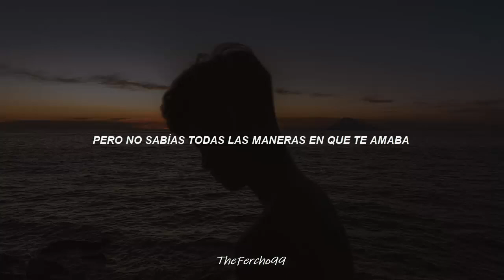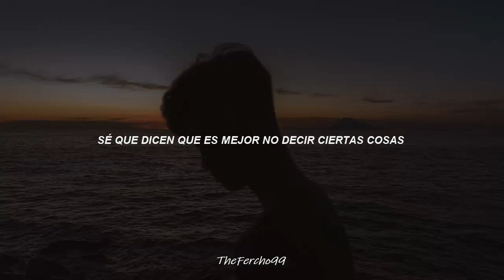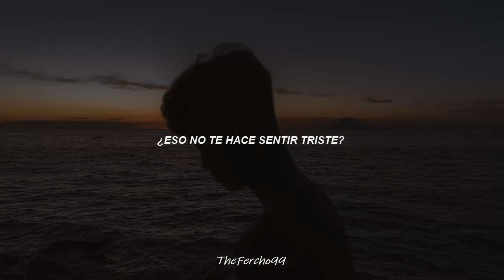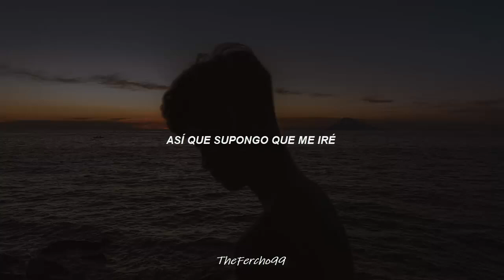Justin Timberlake- Cry Me A River//Sub. Español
"Cry Me A River" es un antes y un después en las carreras musicales tanto de "Justin Timberlake" como de Britney Spears.
Este tema salió como el segundo sencillo del álbum debut de "Timberlike" titulado "Justified".
El tema fue compuesto por "Justin" después de haber terminado su relación amorosa con la interprete de "Ops I Didnt Again"
Según la letra de la canción y muchos rumores esparcidos por la prensa, el ex "NSYNC" fue víctima de una infidelidad por parte de "Britney", y tras una llamada telefónica entre ellos, Justin enfadado, fue consolado por el productor "Timbaland", quién le propuso componer un tema para desaguarse.
La relación entre los dos artistas fue una de las más mediáticas, queridas y lloradas por fanes y público general, pero aunque se han generado opiniones divididas, es claro que ambos son unas leyendas musicales y si terminaron, eso les sirvió para crecer musicalmente y ser quienes son hoy. ❤❤💔

🎶Canción: Cry Me A River
🎸Artista: Justin Timberlake
🧐Álbum: Justified